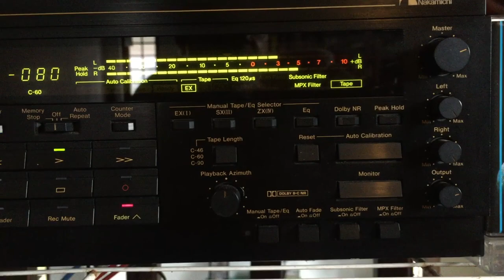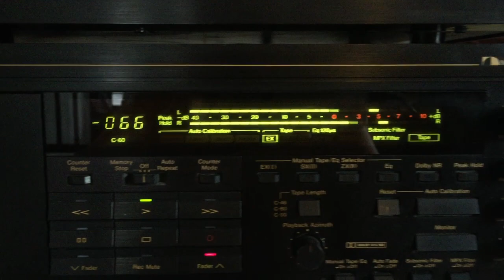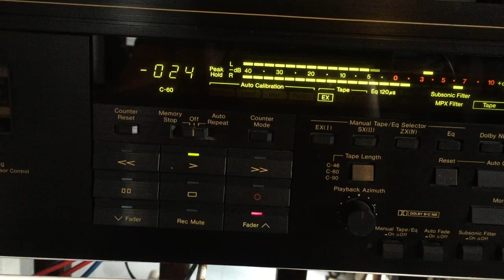Pradeepa Dharmadasa: Devi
Lyrics: Kapila Kumara Kalinga; Melody: Rohana Weerasinghe